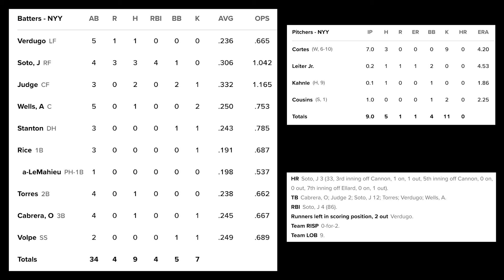New York Yankees @ Chicago White Sox | Game Highlights | 8/13/24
Hey guys, it's Dan. I hope you all enjoyed the video!